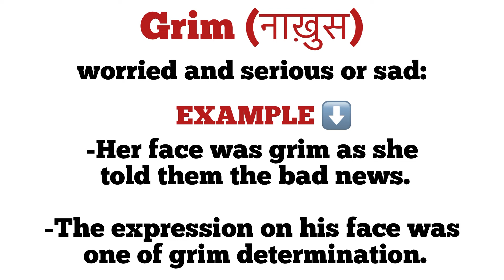Grim meaning in hindi | grim ka matlab kya hota hai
explanation of grim
description of grim
word meaning
daily word meaning
vocabulary